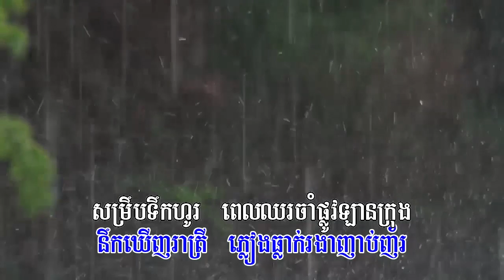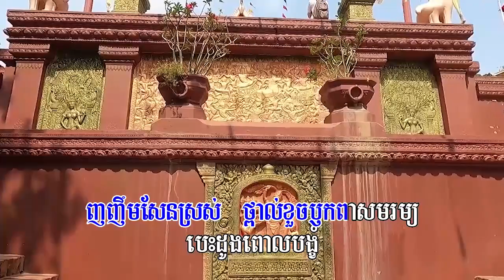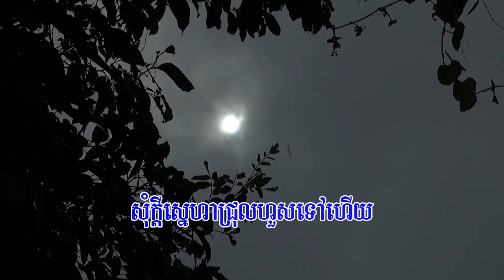២៦៥. រាត្រីភ្លៀងធ្លាក់ (ភ្លេងសុទ្ធ) ច្រៀងដោយៈ ណន ចំណាន​ និពន្ធទំនុកច្រៀងៈ មាស ស៊ីថុល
ថតនិកាត់តៈ អេង វុទ្ធី
ប្រគុំតន្រ្តីៈ ពិភពថ្មី
ចាងហ្វាងផលិតកម្មៈ ជា ចននី
រាត្រីភ្លៀងធ្លាក់
១. នឹកឃើញរាត្រី ភ្លៀងធ្លាក់រងារញាប់ញ័រ សម្រឹបទឹកហូរ ពេលឈរចាំផ្លូវឡានក្រុង
ខ្ញុំឈរពីក្រោយ មនុស្សម្នាក់ពាក់អាវភ្លៀងធំ ចុះចៃដន្យអ្វីខ្ញុំ លើកដៃប៉ះចំខ្នងគេពីក្រោយ។
២. គេងាកមុខចំ ស្របខ្ញុំលើកដៃសុំទោស ពុទ្ធោស្រីស្រស់ តូចតន់ពាក់អាវភ្លៀងធំ
ញញឹមសែនស្រស់ ថ្ពាល់ខួចឫកពារសមរម្យ បេះដូងពោលបង្ខំ ឲ្យខ្ញុំសុំស្គាល់សួរឈ្មោះកល្យាណ។
ប. បានស្គាល់ត្រឹមឈ្មោះ មិនស្កប់ទេក្នុងដួងចិត្ត លួចតាមវរមិត្រ ចង់ដឹងពីលំនៅឋាន
អូនមិនទៅផ្ទះ បែរចូលក្នុងសាលារៀន នាងជាគ្រូបង្រៀន ភាសារអង់គ្លេសរាត្រីដំបូង។
៤. អ្នកគ្រូក្រមុំ កុំខឹងឲ្យខ្ញុំសុំទោស ពាក្រពេចន៍លើសលួស ព្រោះតែសេចក្តីស្នេហា
អ្នកគ្រូញញឹម លាក់ទុកនៅក្នុងចិន្តា នឹកសែនខ្មាស់អស្ចារ្យ សុំក្តីស្នេហាជ្រុលហួសទៅហើយ៕